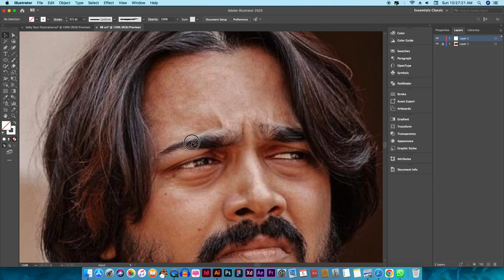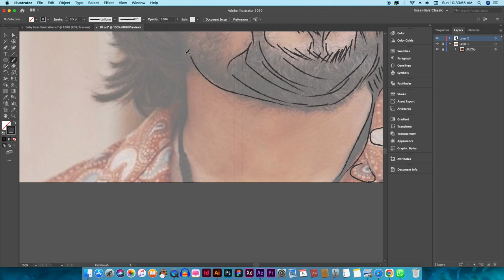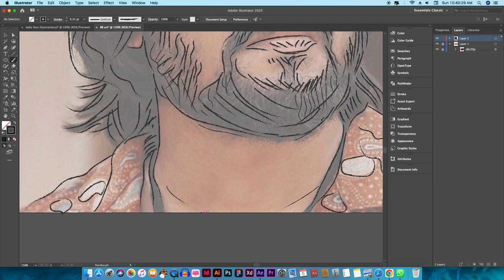YouTuber Ki Drawing illustration 🤩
There are many YouTubers who specialize in digital drawing and illustration, so it is difficult to guess without more specific information. Can you provide any additional details or context about the YouTuber you have in mind?

Bhuvan Bam is actually known for his comedic content and music videos on YouTube, rather than digital drawing and illustration. However, he is a talented artist and has occasionally shared his artwork on his social media platforms.

Guess this YouTuber? Digital Drawing illustration 🤩